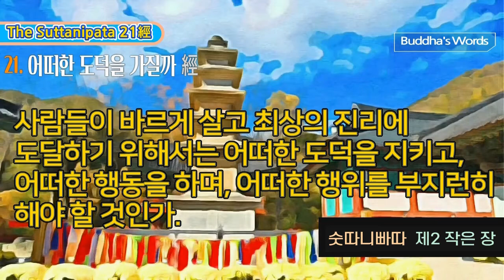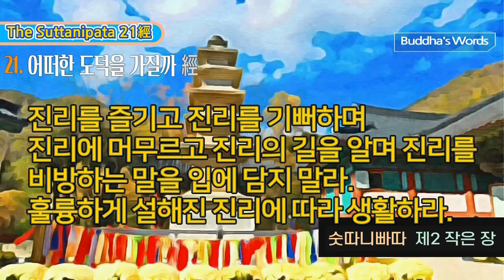21.어떠한 도덕을 가질까? [숫따니빠따 제2장중9]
21. 어떠한 도덕을 가질까 經

72經中 스물한번째經[9. 어떠한 도덕을 가질까 經 ]324-330

324

사람들이 바르게 살고 최상의 진리에 도달하기 위해서는 어떠한 도덕을 지키고, 어떠한 행동을 하며, 어떠한 행위를 부지런히 해야 할 것인가.

325

손위의 사람을 공경하고 시기하지 말며 스승을 만나 진리에 대한 이야기를 들을 기회를 얻어서 열심히 설법을 들으라.

326

고집을 버리고 겸허한 태도로 때를 맞추어 스승을 찾아가라. 진리와 절제와 맑고 깨끗한 행동을 늘 마음에 두고 이를 실천하라.

327

진리를 즐기고 진리를 기뻐하며 진리에 머무르고 진리의 길을 알며 진리를 비방하는 말을 입에 담지 말라.

훌륭하게 설해진 진리에 따라 생활하라.

328

웃음, 농담, 울음, 혐오, 거짓말, 사기, 탐욕, 오만, 격분, 난폭, 더러움, 탐닉을 버리고 교만을 떠나 자신을 안정시켜 행동하라.

329

훌륭한 설법을 듣고 이해하면 힘이 된다. 듣고 안 것을 실천하면 힘이 된다. 사람이 성급하거나 게으르면 지혜도 배움도 늘지 않는다.

330

성인이 말씀하신 진리를 기뻐하는 사람들은 말과 생각과 행동이 가장 뛰어나게 된다. 그들은 부드러움과 온화함과 명상 속에 머무르면서 배움과 지헤의 본질에 이른 것이다.